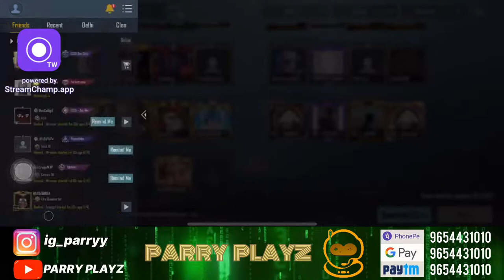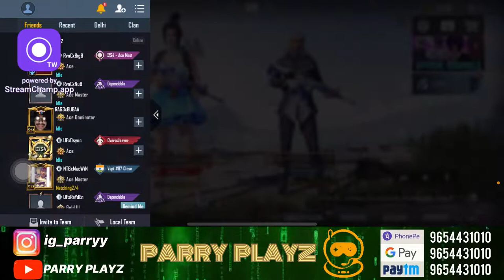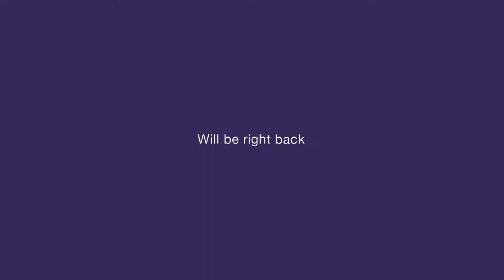PARRY is live! Watch Scrims and tournaments gameplay | RAW Pov of an assaulter